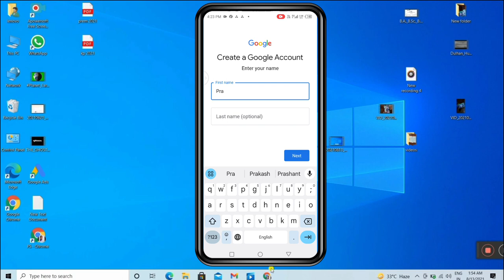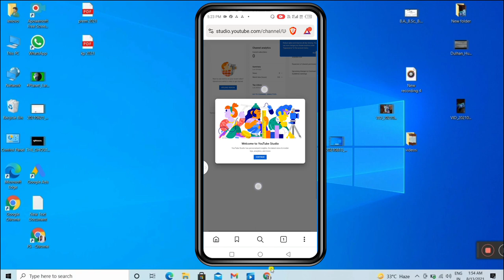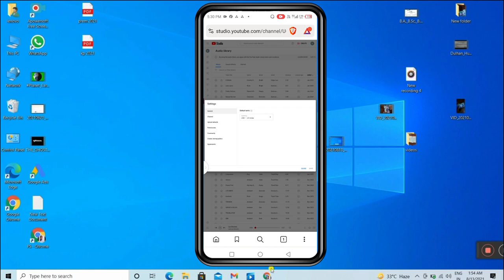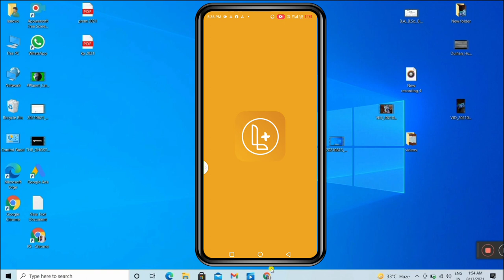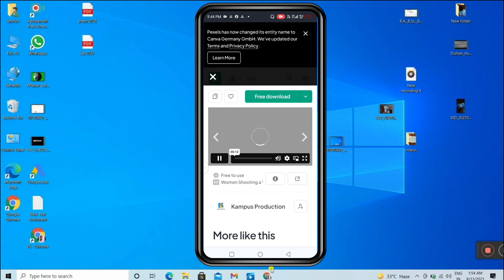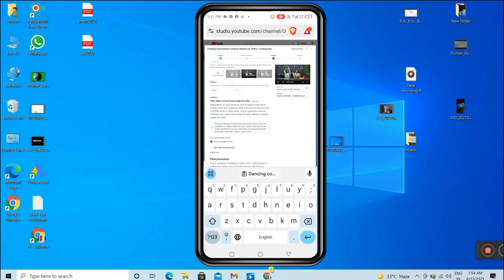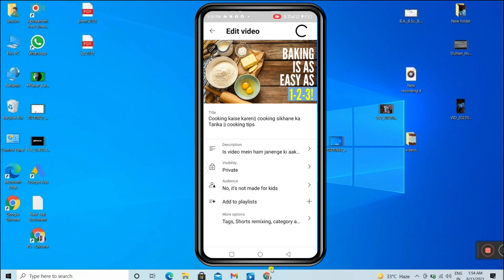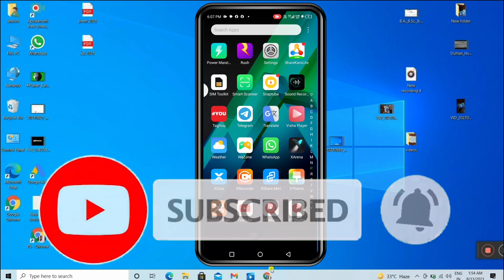यूट्यूब को सीखे और पैसे आपकी जेब में एक ही वीडियो में || Naya YouTube Channel Banakar Paise Kaise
Video related
Naya YouTube channel shuru
Naya YouTube channel Kaise banaen
Naye YouTube channel se paise Kaise kamaen